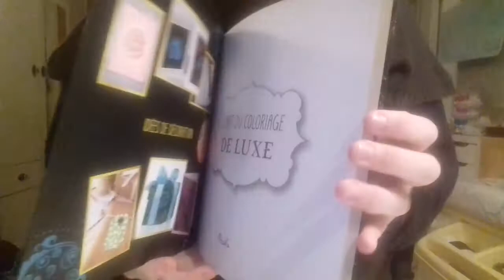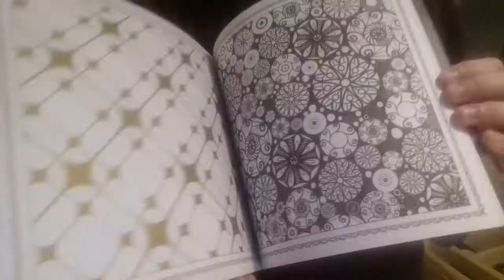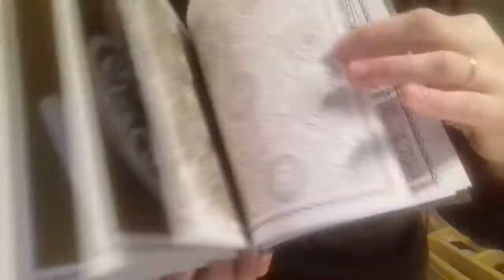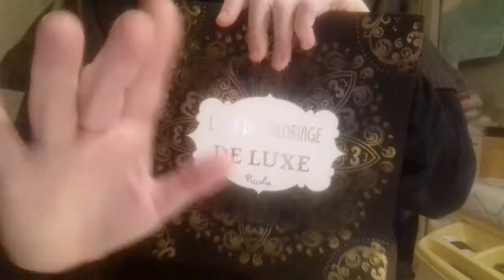livre coloriage de luxe pr adulte